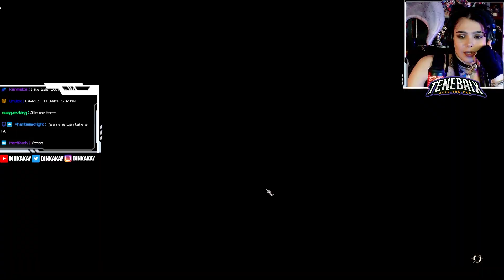Baldurs GYAT: Episode 10 (Meeting Karlach and Auntie Ethel)